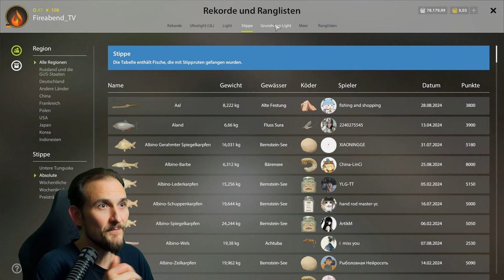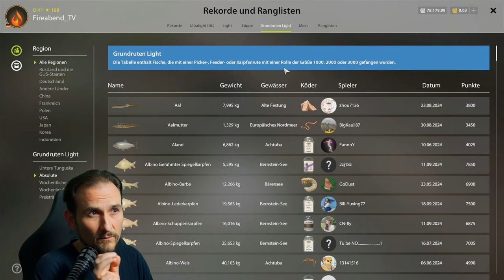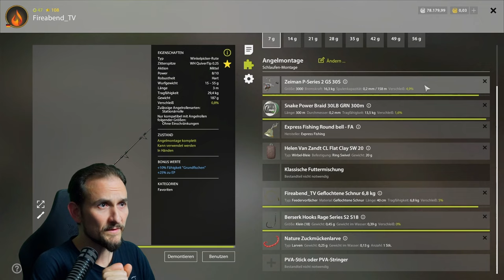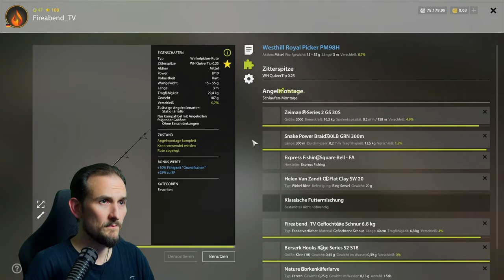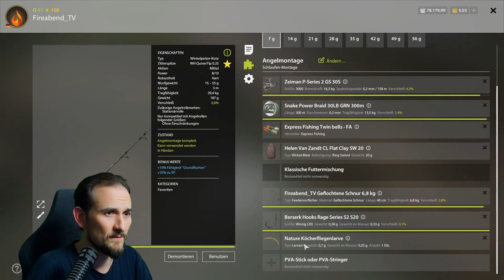Russian Fishing 4 - Tunguska - Grund Light an der Tung